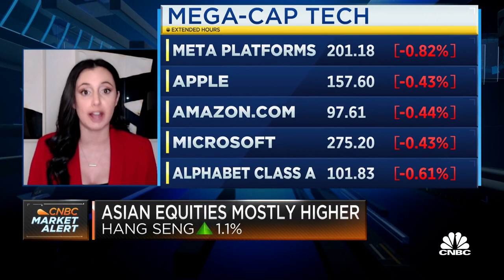You're not seeing the red flags 🚩 that lead to recession but investors should stay diversified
Courtney Garcia on cnbc